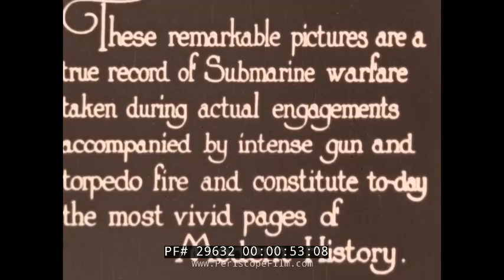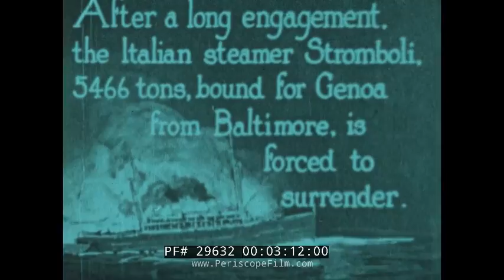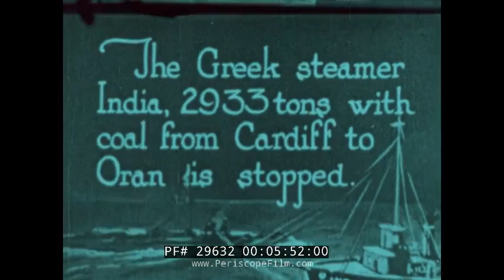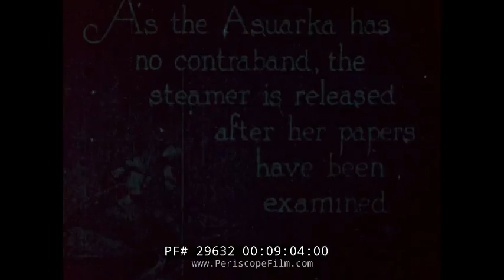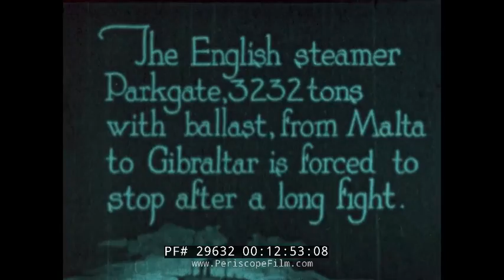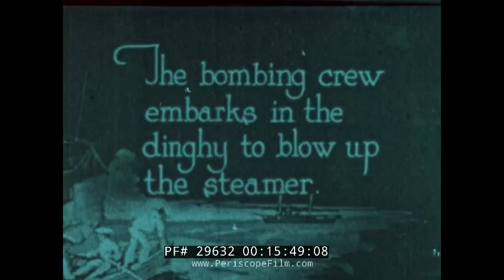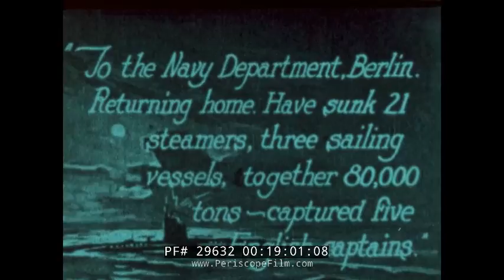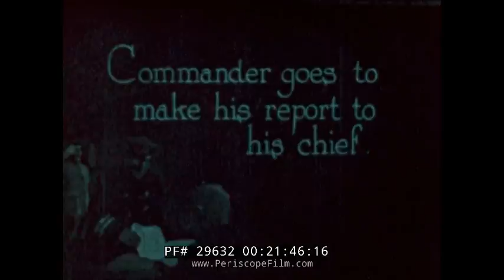WORLD WAR I GERMAN U-BOAT U-35 SILENT DOCUMENTARY FILM 29632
Created during WWI, this silent, tinted documentary film presents the exploits of the U-35 with inter title cards in English.

SM U-35 was a German U 31-class U-boat which operated in the Mediterranean Sea during World War I. It ended up being the most successful submarine participating in the war, sinking 224 ships for a total of 539,741 tons.

Her longest serving captain was Lothar von Arnauld de la Perière, who is famous for scrupulous adherence to prize rules, allowing crews of enemy merchant ships to board their lifeboats and giving them directions to the nearest port before sinking their ships. Under his command, U-35 claimed to have sunk 195 ships, making him the most successful submarine commander in history.

U-35 was developed by engineer Hans Techel and his drafts also formed the basis for the dual-covered, high-sea U-boats numbered U-51 through U-56, U-63 through U-65, and U-81 through U-86. U-35 's keel was laid on 20 December 1912 at the Friedrich Krupp Germaniawerft shipyard in Kiel. Its delivery date was supposed to be 1 March 1914, but it was delayed due to development problems with its diesel engine. U-35 officially entered service on 3 November 1914, under the command of Kapitänleutnant Waldemar Kophamel. The lead engineer was Hans Fechter. It sailed with the II Flottille, stationed in Helgoland.

U-35 completed its first two deployments in reconnaissance actions in the North Sea. In its following three actions, U-35 sunk 17 merchant ships, for a total of 25,716 gross register tons (GRT). Later, it was paired with U-34 after a battle near Cattaro, Montenegro, and sunk three merchant ships for a total of 4,067 GRT. U-35 made two more voyages and destroyed 15 more merchant ships totaling 59,409 GRT. These included on 23 October 1915 the British transport Marquette in the Aegean Sea. She was carrying an Ammunition Column of the 29th Division; and also staff of the 1st New Zealand Stationary Hospital, despite a British hospital ship the Grantully Castle sailing on the same route on the same day.

On 18 November 1915, Kptlt. de la Perière took command of U-35. He led 15 missions, primarily in the Mediterranean, and sank 189 merchant ships for a total of 446,708 GRT. Additionally, U-35 sank the British gunboat HMS Primula on 29 February 1916 and the French gunboat Rigel on 2 October 1916.

On 26 February 1916, she successfully torpedoed and sank the Armed merchant cruiser La Provence, carrying 1,800 French troops, near Cerigo Island with a loss of 990 men.

U-35 's fourteenth patrol (26 July to 20 August 1916) under de la Perière stands as the most successful submarine patrol of all time. During that period, 54 merchant ships totaling 90,350 GRT were sunk.

She also sank on 4 October 1916, the French transport ship Gallia, leading to the death of between 600 and 1,800 men.

Kptlt. Ernst von Voigt took command of U-35 on 17 March 1918. He undertook two patrols, an enemy engagement and a redeployment cruise, between 7 September and 9 October 1918, but both were promptly broken off because of engine damage. On 14 October 1918, Kptlt.. Heino von Heimburg took command and U-35 was transferred to Kiel.

After World War I ended, U-35 was transferred to England and docked in Blyth from 1919 to 1920, then broken up.